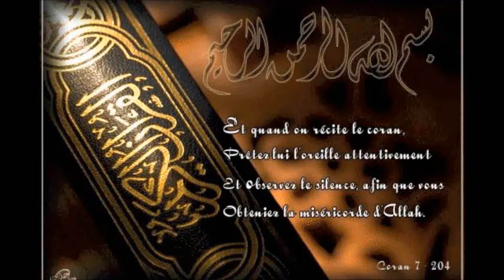Lecture Qur'an - Sourate Al Fatiha - Maher Al-Mua'yqli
Suivez la lecture du Quran avec la récitation de Maher Al-Mua'yqli